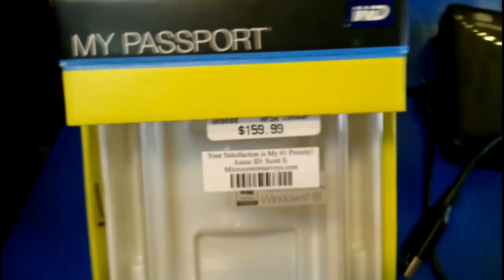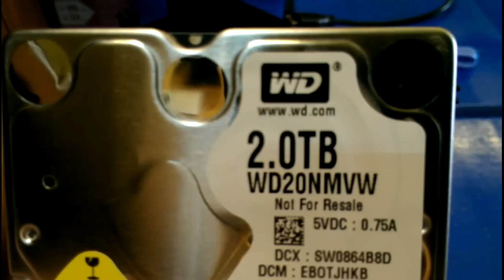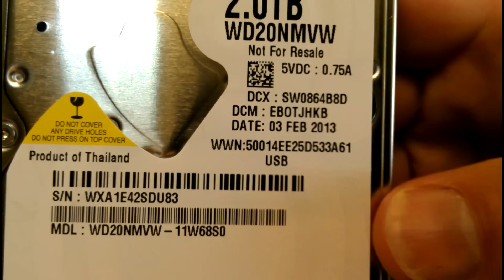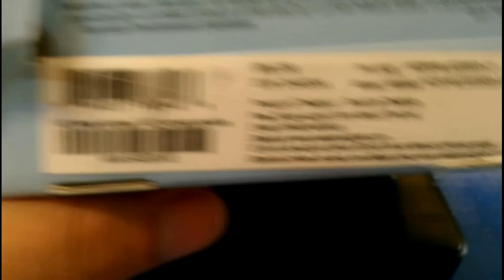Western Digital MyPassport 2TB USB 3.0 HDD Disassembly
Western Digital MyPassport 2TB USB 3.0 Hard Disk Drive Disassembly

Specific Model: WDBY8L0020BBK-NESN

Hard Drive Inside: WD20NMVW, 5VDC at .75A
The 2.5 inch 5400RPM hard drive inside is of standard width and length. But the thickness is almost double that of a standard notebook/netbook drive. It looks like a good [consumer] quality drive. The USB 3.0 interface is soldered on the circuit board that's mounted on to the drive itself.

The drive inside cannot be reused in a notebook computer.

Note that I am not putting down Western Digital. The reason they put everything on a single board is to save money. I own many Western Digital drives.

Recorded: 8/29/2013